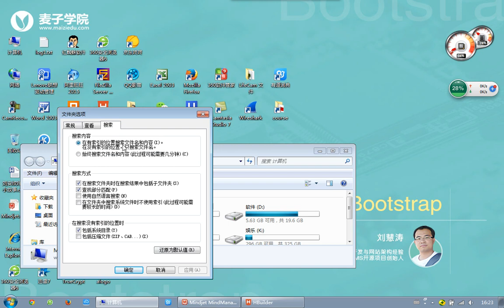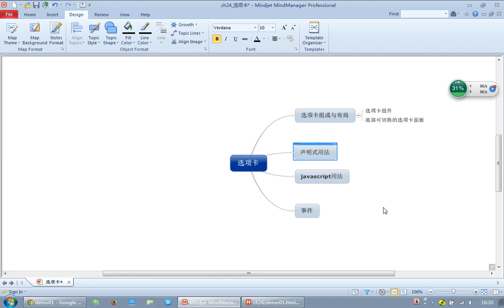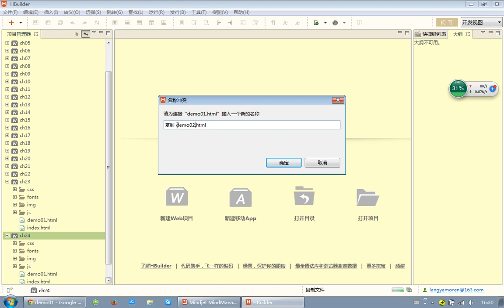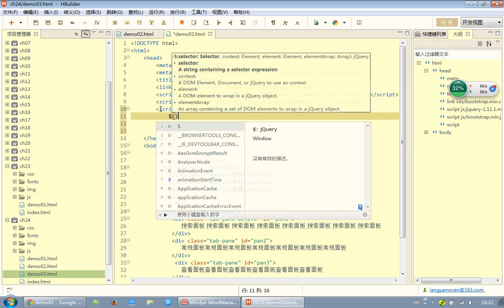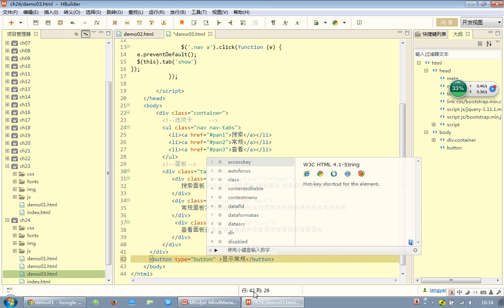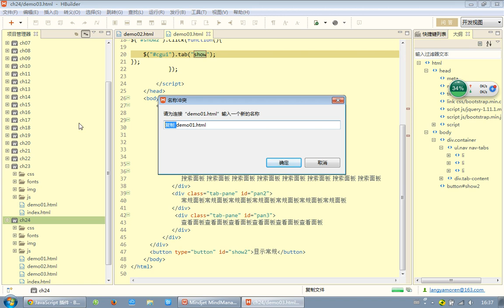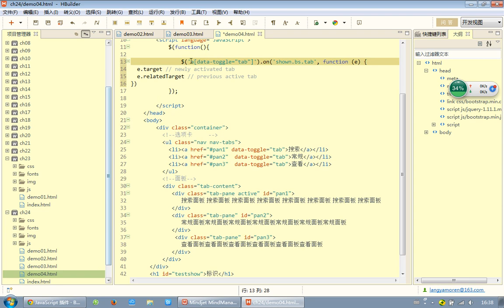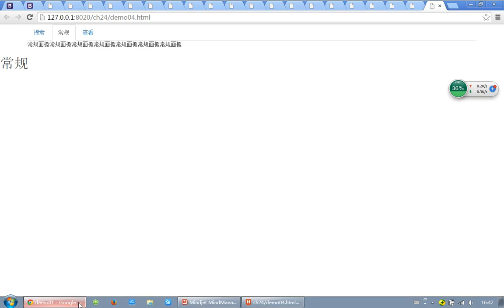bootstrap入门24 Js选项卡